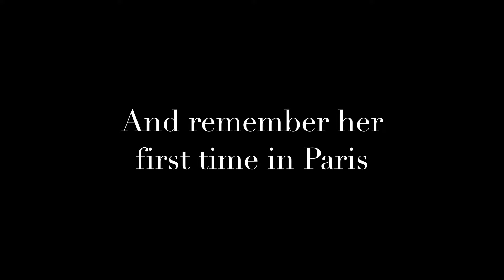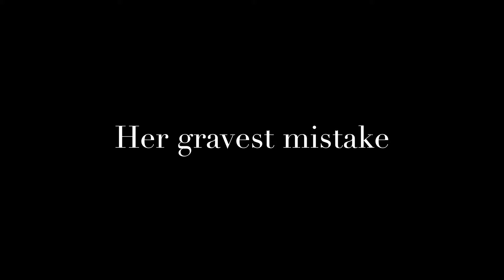FORGIVING PARIS - Karen Kingsbury - Book Trailer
The #1 New York Times bestselling author of life-changing fiction returns with a wise and worldly novel of forgiveness and hope in the City of Lights. Coming October 26, 2021!